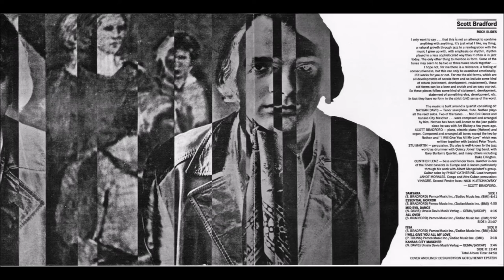Samsara - Scott Bradford (with Nathan Davis)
Scott Bradford - piano, Hohner electric piano, organ,
Nathan Davis - tenor sax and flute,
Janot Morales - lead trumpet,
Philip Catherine - guitar,
Gunther Lenz - bass and Fender bass,
Nick Kletchkovsky - 2nd Fender bass,
Stu Martin - percussion,
Vinagre - conga and percussion

From the LP "Rock Slides", recorded in Belgium, release late 1969, on Probe Records